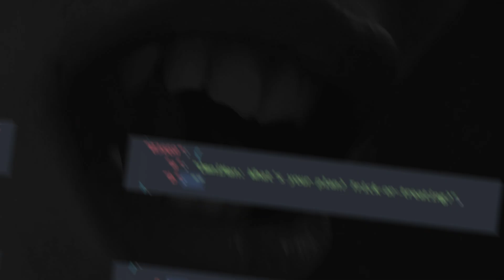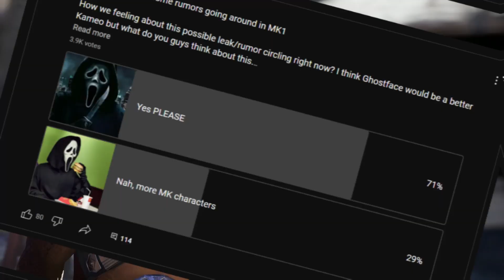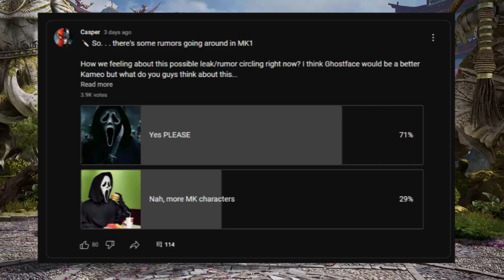GHOSTFACE Finally LEAKED For Mortal Kombat 1!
Ghostface has an insane chance of FINALLY being added to MortalKombat1 roster! This has been one of the most request guest characters in a long time and he's time to shine may be here sooner that you think!

COMMENT: YOUR thoughts on this news!